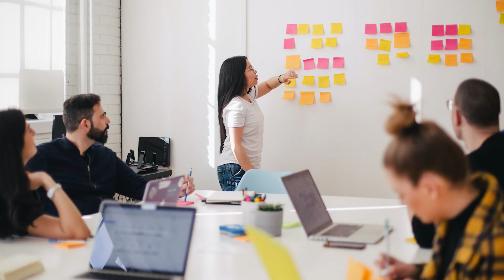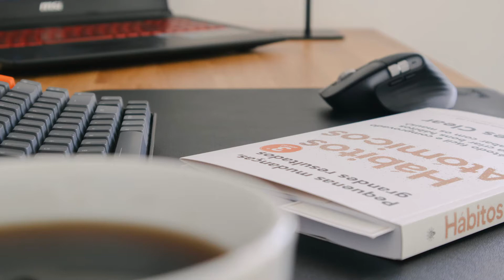Conoce y mejora tu temperamento o carácter, para que sea camino de salvación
Conócelo, aceptalo, mejoralo, entiende a los que son disitintos, santifícalo. Acá te explicamos cómo usar tu carácter como camino de santificación. En la segunda parte te daremos más tips para rezar, evangelizar, aprovechar los talentos, trabajar las debilidades.
Videos de Miles Christi.
Jóvenes Miles Christi MX
Historias Católicas
P. Gonzalo Viaña, MC